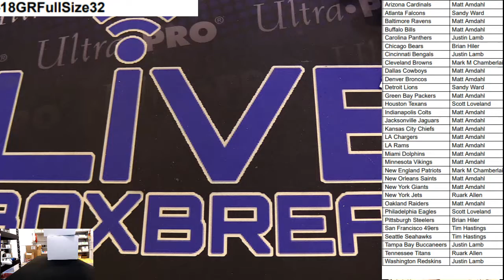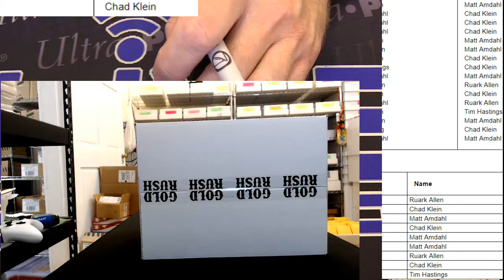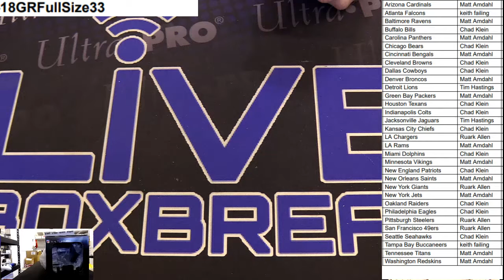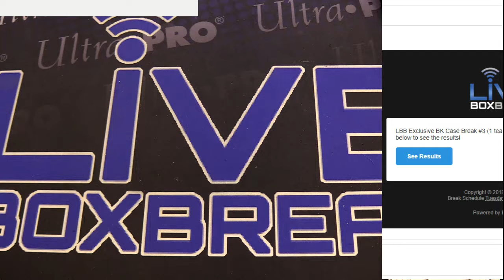Helmet #32, 33 LBB